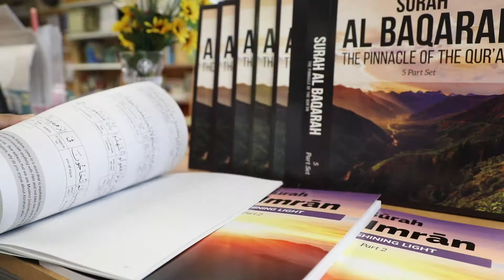Al Huda Institute - Impact With Ihsan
Help Al Huda Institute make an Impact with Ihsan by supporting their campaign

Help us ensure that the Qur'an reaches every hand and every heart!